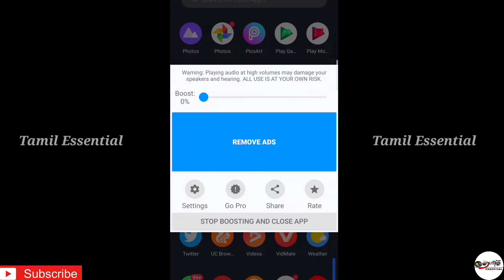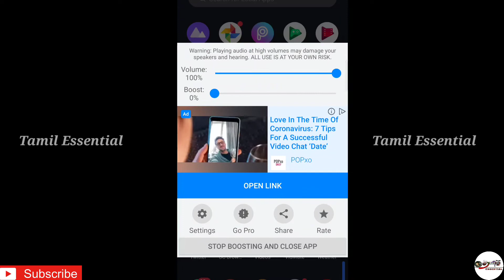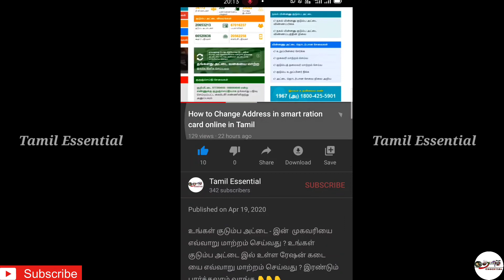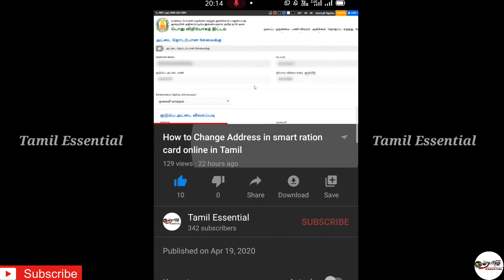How to increase volume on Android phone in Tamil | how to increase speaker volume on Android Tamil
If ur phone speaker volume is very low means immediately watch this video fully and download

உங்கள் ஸ்மார்ட் மொபைல் இல் குறைவாக வருகிற volume அதிக படுத்தலாம்

Our other videos are in Tamil if u need watch on our channel videos